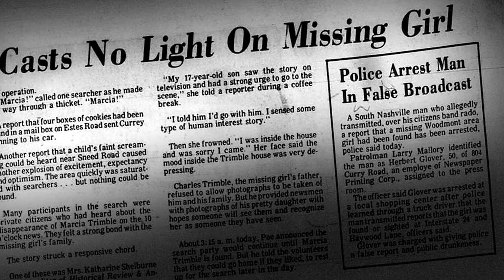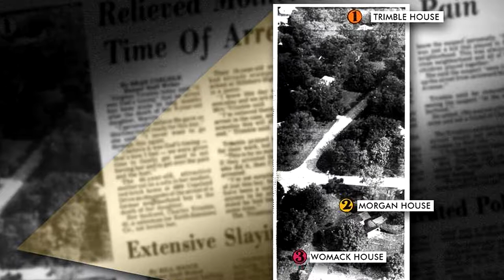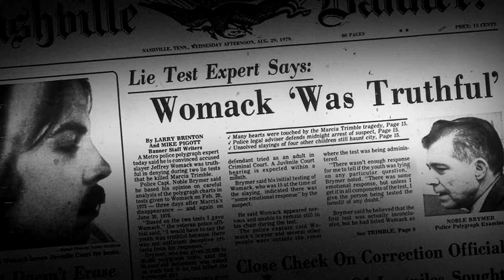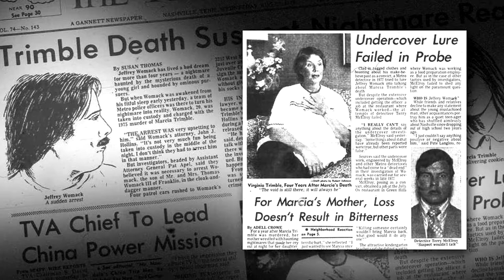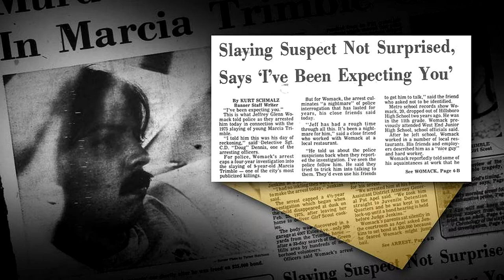Part 3 | 1975 Investigation | Ben Cantrell